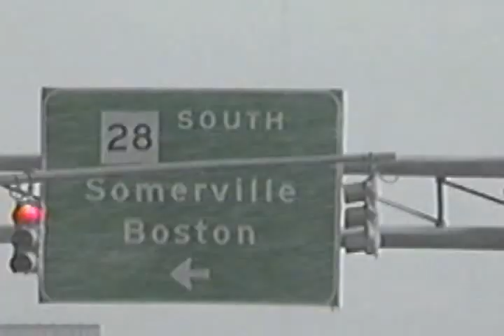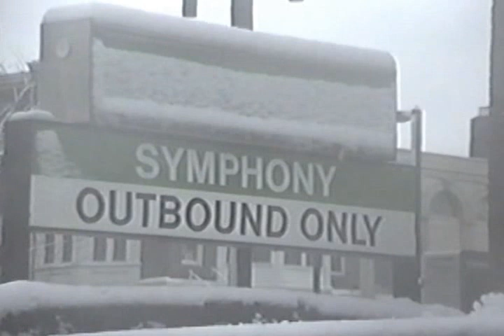boston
snowy day in boston dec 92